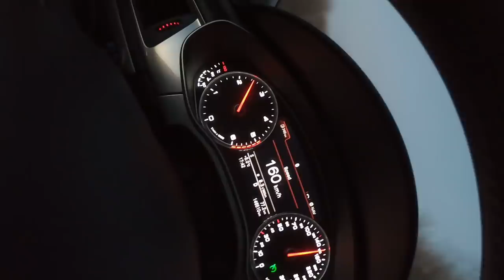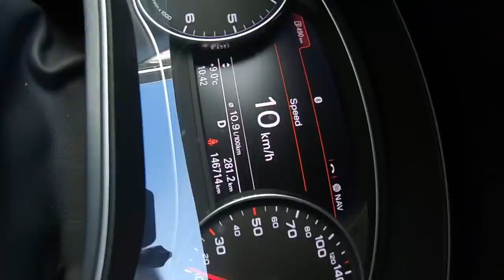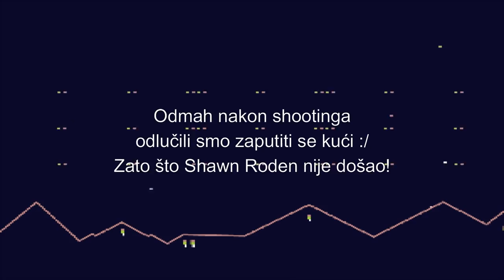Stjepan Ursa VLOG Budimpešta photoshooting sa "Shawn Rodenom"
Nikad tužan, uvijek sretan! Ekipa pogledajte kako to izgleda iz moje perspektive!

Posebna zahvala TRCZ automobilima što su ustupili automobil Audi A7

Posebna zahvala ENDI centru što su omogućili ove predivne POLICE naočale i svima vama 50% popusta u njihovim dućanima na POLICE kolekciju

Posebna zahvala RADMANS DRINK za CUCURO Energy Power piće što su nam poslali karton koji smo opet umjesto popili podijelili :)

Voli vas vaš Ursakis